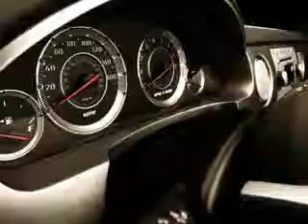2012 Kia Forte Chevrolet of Homewood Homewood, IL 60430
Kia Forte Check out this Snow White Pearl Kia Forte 4 Dr Sedan, equipped with a 4 Cylinder engine and an automatic transmission. Enjoy an exceptional 36 miles to the gallon on this great car with features like Side Impact Air Bags, Dual Air Bags, Traction Control, Auxiliary Audio Input, Single CD Player, XM Satellite Radio, and much more. Enjoy the drive and have peace of mind in this Kia Forte. See us at Chevrolet of Homewood today!
MILES: 52,900
VIN:KNAFU4A25C5515229

18033 Halsted ST.